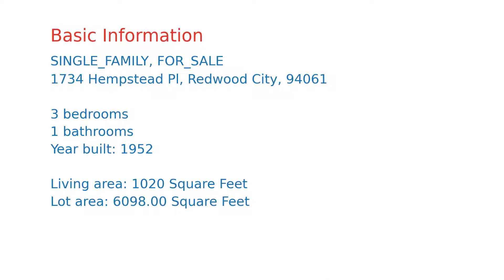$0 home for sale in Redwood City, CA (1734 Hempstead Pl, 94061)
Buy this foreclosure deal the right way. Visit us at Auction.com, then login or create a free account to save this property and receive important alerts. We'll let you know if the Est. Credit Bid has posted, when the property has cleared for sale, is postponed or canceled, and the property's winning bid amount if it sells. Auction.com is your source for 30,000+* discounted foreclosure and bank-owned properties and auction events nationwide. Find the best deals in your market now. *Based on data from August 2019.